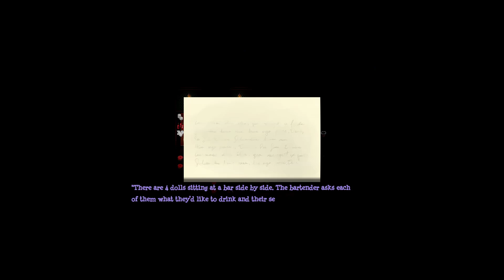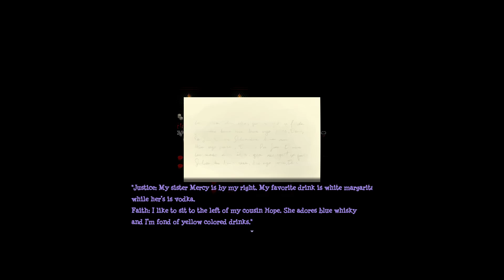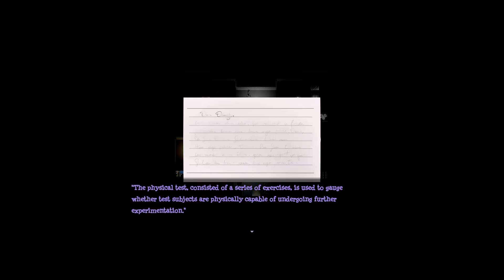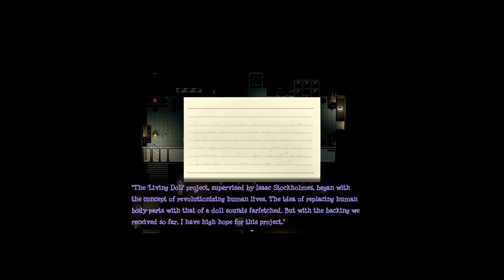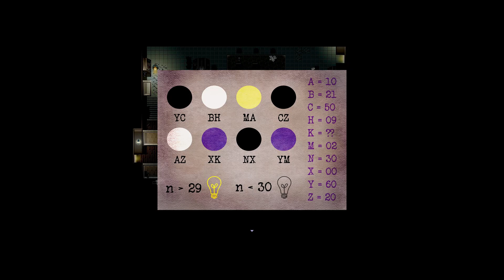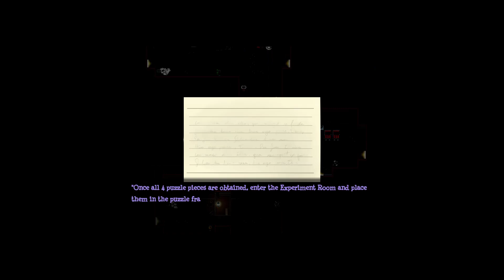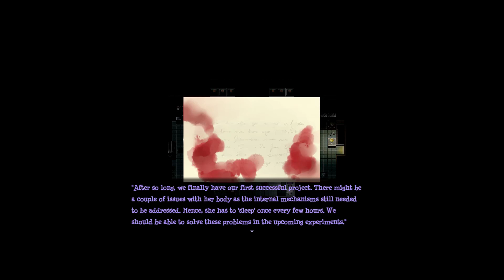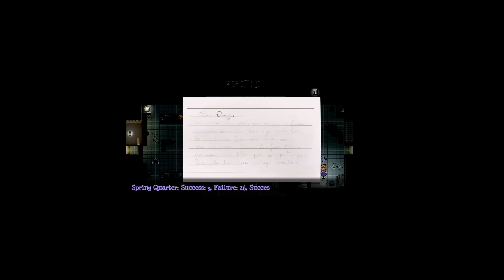Stitched 8 - Catherine Becomes a Bartender and Gets the Dolls Drunk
These puzzles were so fun to play! I really enjoyed them. However, I wonder what happened to the bodies... and the dolls... and Catherine's father. Next video comes very, very soon. :)

Video Game Description (Steam):  A pleasantly awaited trip back home for the holidays becomes a nightmare for Catherine as a tragic accident leaves her unconscious. After coming to her senses, she realizes that something is dreadfully wrong and that she must escape the doll factory she awoke in. Before it's too late...

I upload daily or at least as often as I can!